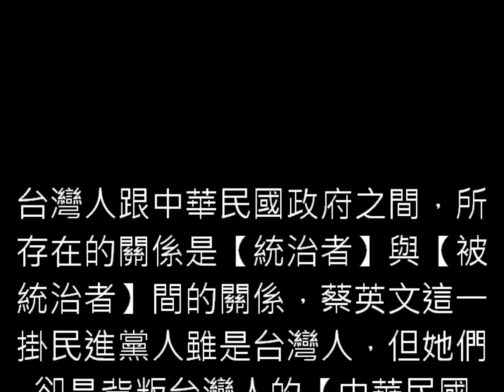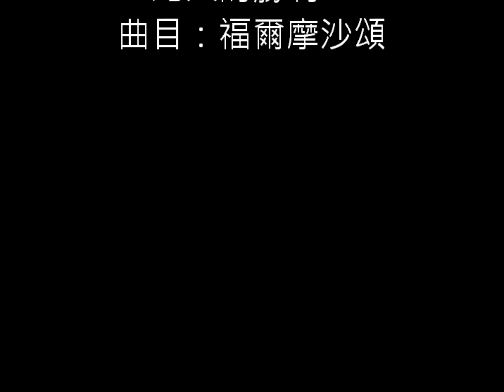(2019/12/11) 台灣人跟中華民國政府之間，是【統治者】與【被統治者】間的關係，蔡英文台灣人，卻是背叛台灣人的【中華民國人】。2020總統選舉，只有透過政黨輪替，墊高社會福利，才是台灣人的勝利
台灣人跟中華民國政府之間，所存在的關係是【統治者】與【被統治者】間的關係，中華民國就是中國，緣起於1949年中國內戰，敗逃至台灣並對台灣「軍事佔領」迄今。此流亡政府的領導人，從蔣介石、蔣經國、李登輝一脈相傳到現在民進黨的蔡英文，她們全都是中華民國人也就是中國人，她們口口聲聲【顧主權】，顧的是【中華民國】也就是中國的主權。更清楚的說，蔡英文這一掛民進黨人雖是台灣人，但她們卻是背叛台灣人的【中華民國人】也就是中國人，台灣人現是以【被統治者】的身分向【統治者】乞憐更多的【社會福利、司法改革和轉型正義】。法院是統治者開的，阿扁有無貪汙、郭瑤琪有無收賄、總統有無走私香菸、蔡英文是否為36年的詐騙慣犯，不是我們台灣人 (被統治者)引經據典，所能決定的，是蔡英文這統治者在掌握司法檢調後，動用【國家機器】說了算。就是鬧到國際上，各國以自身利益之考量，在收到龐大利益之後，配合台灣島上的【統治者】的節奏，說了算。形勢比人強，台灣的現況就是這樣。那如何改變台灣人這一生的悲情呢？二種方法，第一革命、第二 派出一組真正的台灣人透過民主選舉，趕走中華民國人，讓台灣人自己掌握國家主權。2020年 台灣人，已經沒有總統被選舉權，只好少輸為贏，衝出國會的大多數，讓掌握行政權的【中華民國政府】澈底跛腳，也就是大家在立法委員的選舉，把票全部倒給【喜樂島、一邊一國行動黨】這兩個第三勢力小黨，讓這些立法委員進入國家機器內，徹底摧毀中華民國這三組總統候選人一致計畫與中共的【和平協議】。也因2020的立院奪權成功，以上兩【第三勢力小黨】得以在2024拿到總統被選舉人票，再透過民主選舉，建立自己台灣人的國家。那2020的【總統選舉】，台灣人該如何選？只有政黨輪替，讓此三個【中國組】的互揭蒼疤，相互競爭，墊高對基層台灣人的社會福利，才是台灣人的勝利。千萬別給蔡英文連任了，變本加利的貪污、腐化，正等著讓台灣人呼天搶地、求爹告娘的沒人睬。
(2019/12/11) 台灣人跟中華民國政府之間，是【統治者】與【被統治者】間的關係，蔡英文雖是台灣人，但她們卻是背叛台灣人的【中華民國人】。所以2020的總統選舉，台灣人只有透過政黨輪替，讓此三個【中國組】的互揭蒼疤，相互競爭，墊高對基層台灣人的社會福利，才是台灣人的勝利。
By 國防鬥士 曾淼泓 (電機博士、兼任助理教授、陸軍備役上校)